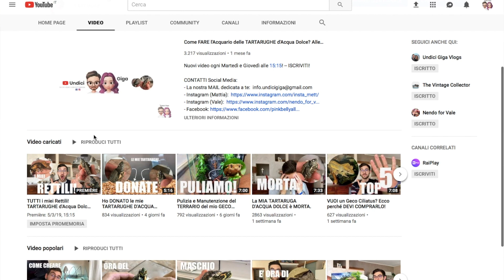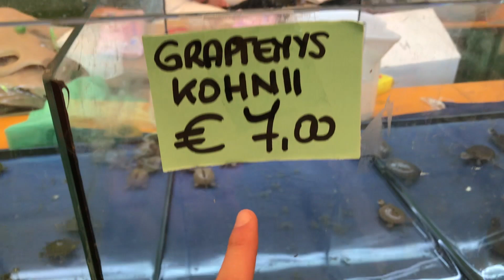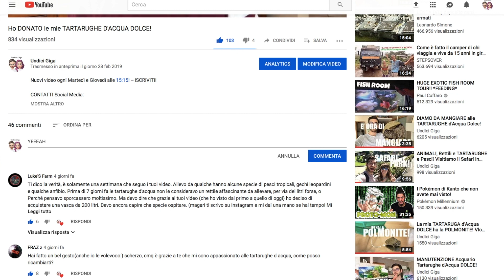Quanto COSTA una TARTARUGA d'Acqua Dolce? PERCHE' comprarla?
ACQUISTA i prodotti usati da Undici Giga su Amazon!

Acquista il MERCHANDISE di Undici Giga!